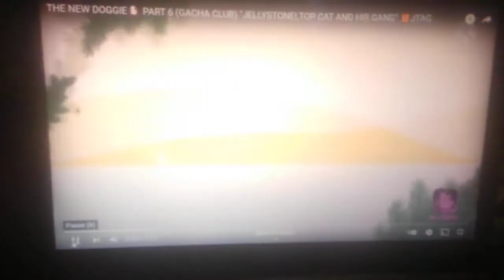Request For Keren a.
I Will Make Another Video